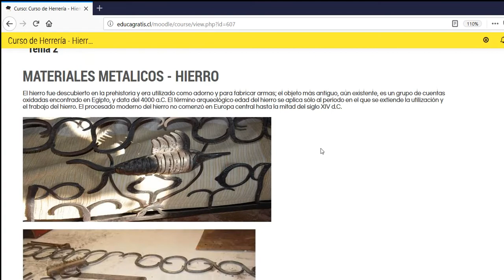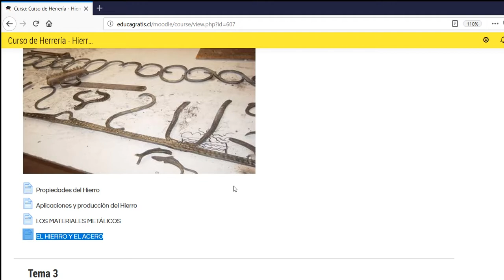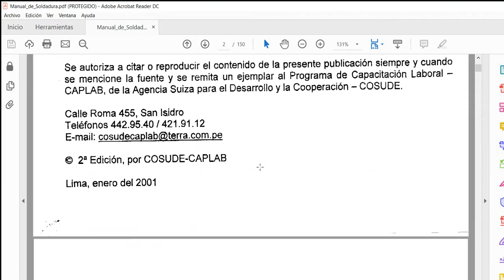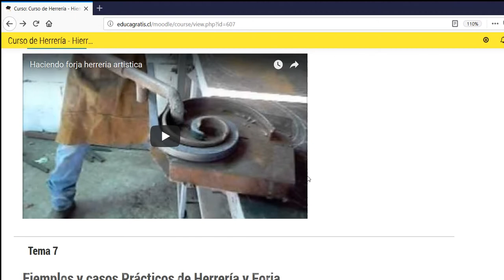Curso de Herrería - Hierro Forjado